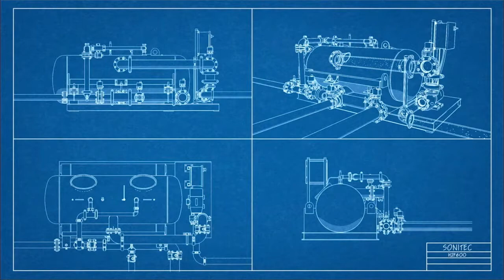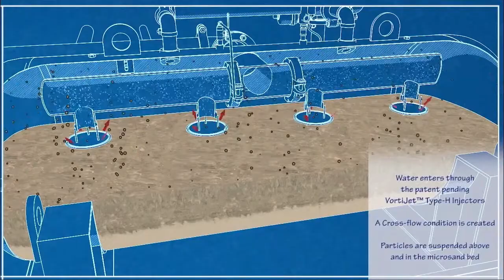Vortisand® Cross-Flow Microsand Filtration System Provides High Efficiency Filtration Results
Learn how the industry leader in high efficiency media filtration systems utilize microsand media and cross-flow technology to provide submicron filtration performance.